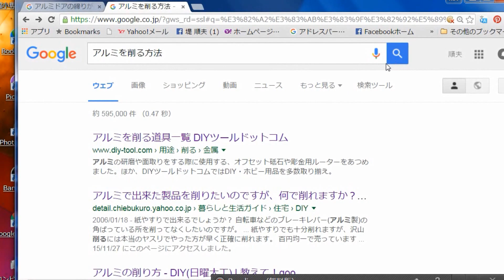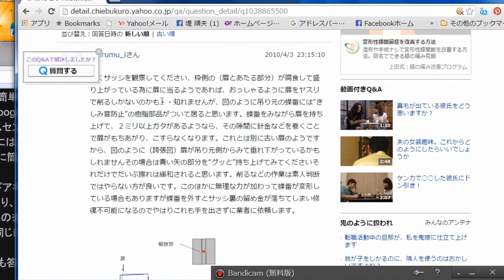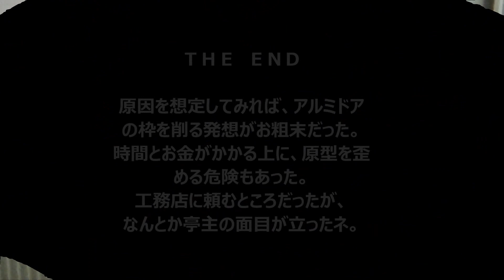閉まりの悪いドアを簡単に直す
片開きのドアは開けるごとにノブ側に加重がかかり、二つある上の蝶番が緩んできて、僅かであるが傾いて閉まりにくく開けにくくなる。
そのときに一般人は擦れる部分を削ることを考えるが労大きな過ちで、余計に歪になりドア枠から一式交換することになりかねない。労力や出費は不要で簡単に直ります。web site 「他人を敬ういにしえの文化」